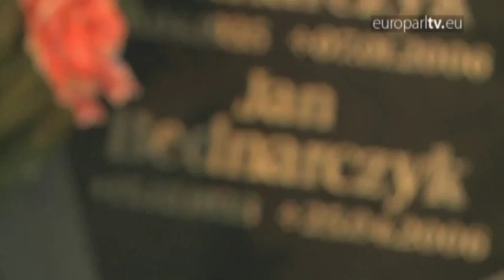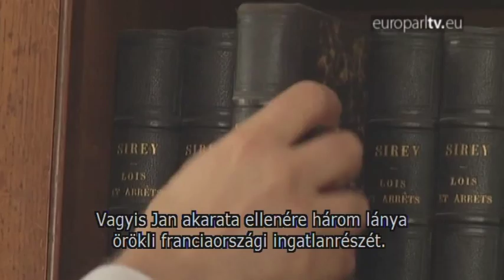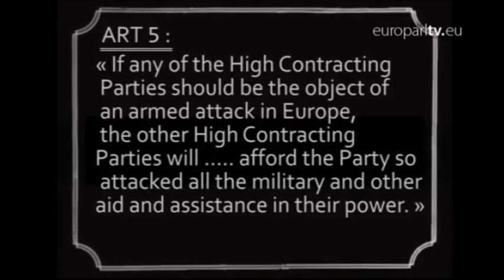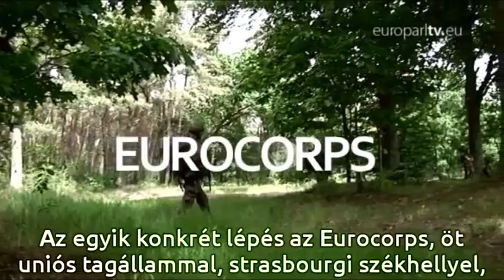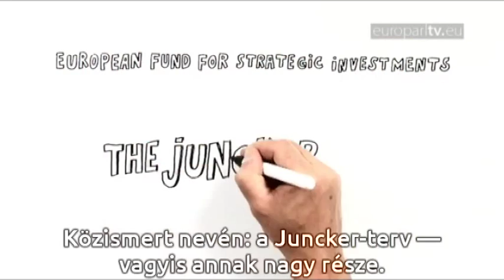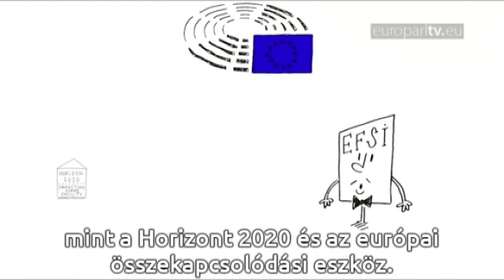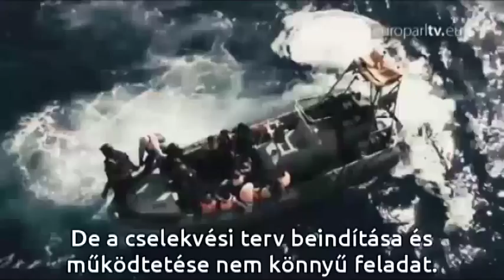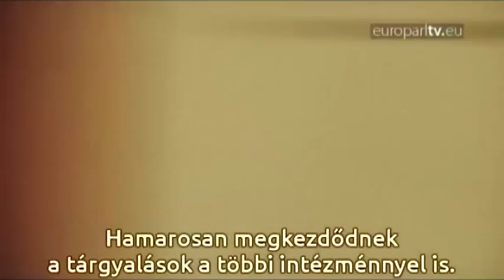.eu - 2015.08.15. - Magazinműsor az uniós hétköznapokról